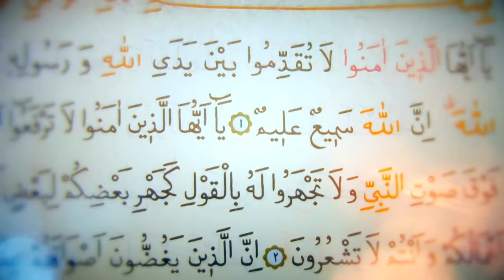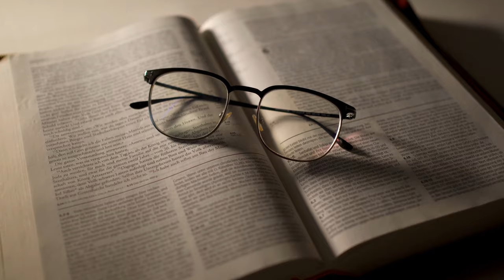Tehlikede olduğunu görüyorum; acıyorum..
Gönül dünyamızı aydınlatacak birçok vaaz ve nasihat türü eser kaleme alınmıştır. Bunlardan biri de Şeyh Abdülkadir-i Geylânî’nin (ks) Fethu’r-Rabbânî adlı eseridir. Bu büyük zatın en önemli eseri olan bu kitap; çoğunu medresede, bir kısmını da ribatta yaptığı sohbetlerin müridleri notlar halinde kayda geçirilmesiyle meydana gelmiştir. Altmış iki meclisten oluşan eserin sonunda vefatından bahseden kısa bir ek vardır. Büyük veli Şeyh Abdülkadir-i Geylânî’nin (ks) tasavvufî meşrebinin ve yaklaşımının da derli toplu bir şekilde görüldüğü bu eserde; iman, kadere teslim olmak, dünya hayatına aldanmamak, insanı kemale ulaştıracak davranışlar, nefis ve şeytanın oyunlarından kurtaracak hususlar, doğru bir inanca sahip olma yolunda atılacak adımlar, ibadetlerin şuurla yapılması gibi daha pek çok konu doğrudan doğruya hitap cümleleriyle en etkili biçimde işlenmektedir. Her cümlesi hatta her kelimesi ayrı bir hazine olan ve iç huzurunu doruklarda hissedeceğiniz bu eserde, Abdülkadir-i Geylânî hazretlerinin âdeta nefsinizi karşısına oturtarak öğüt verdiği hissini yaşayacaksınız. Hayatınızı nizama sokma noktasında size kılavuzluk yapacak ve kalplerinize dokunacak bu eser, sizi bu büyük zatın asırlar öncesindeki sohbet meclislerine dâhil edecek. Öğütlerini kimi zaman "ey oğul” diye hitap ederek bir baba şefkatiyle yapan Abdülkadir-i Geylânî (ks), kimi zaman da sözlerini nefislerimiz için âdeta bir kırbaç gibi kullanmaktadır.